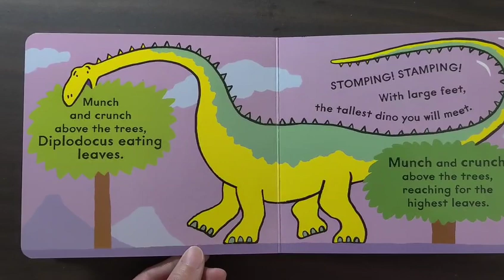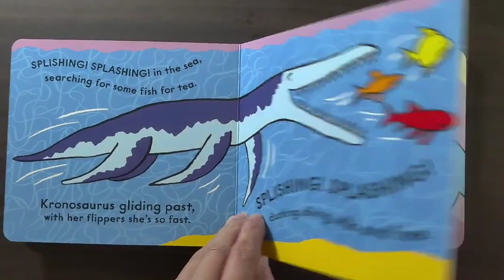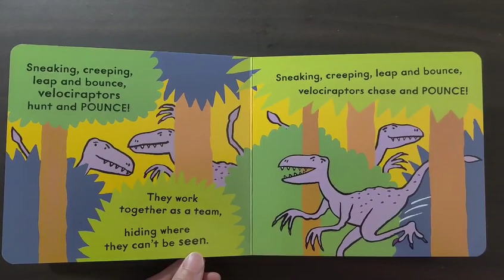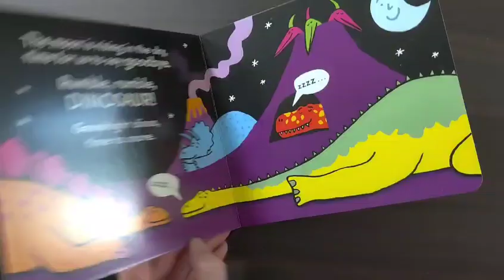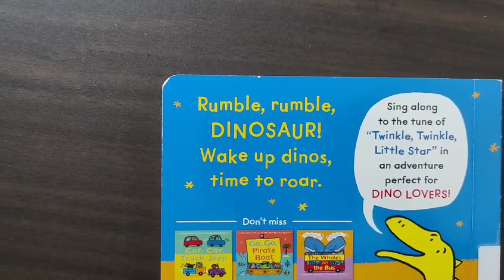Rumble Rumble Dinosaur 🦖, By Katrina Charman